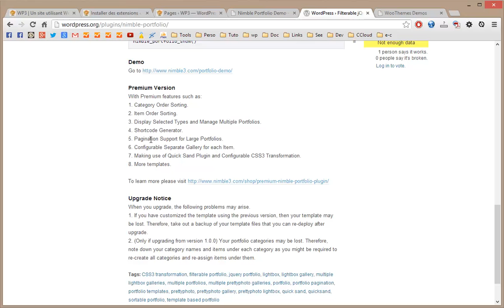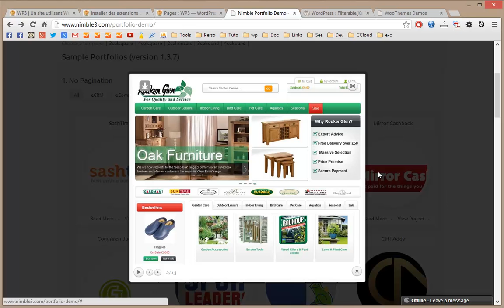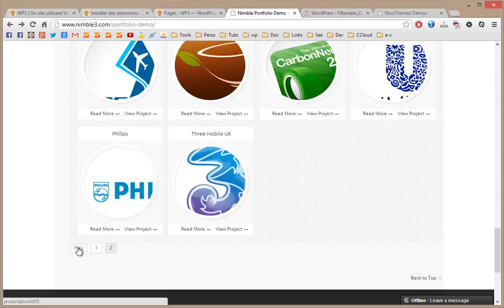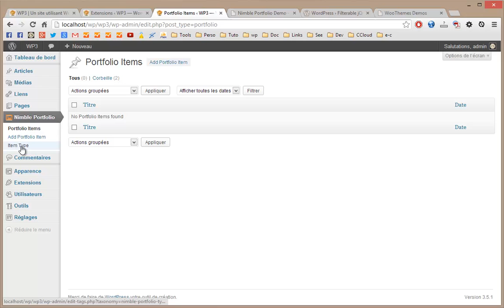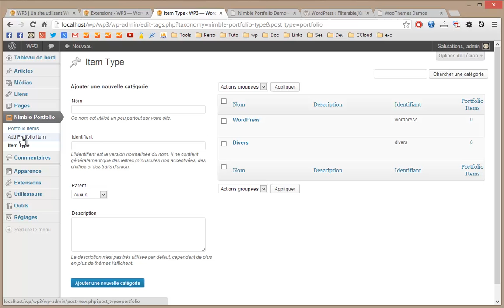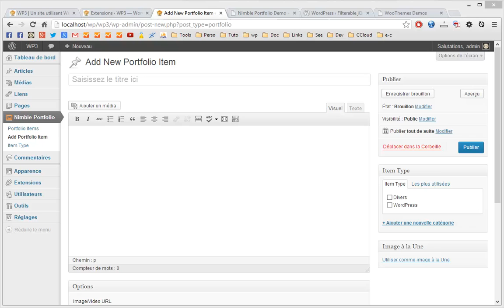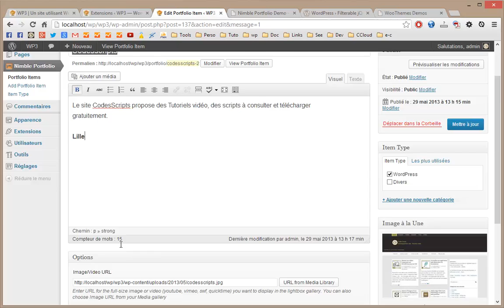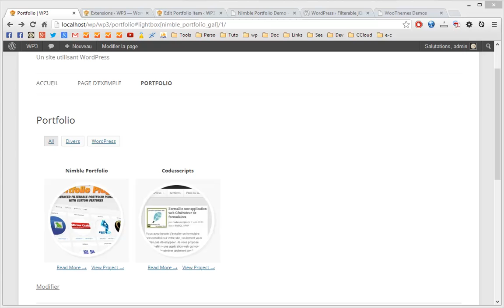Nimble Portfolio plugin portfolio avec des filtres jQuery